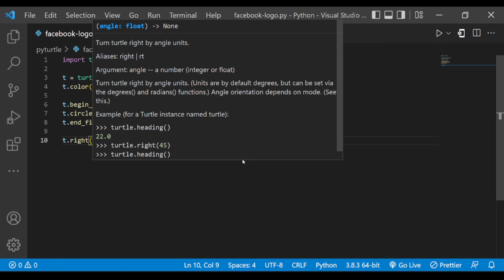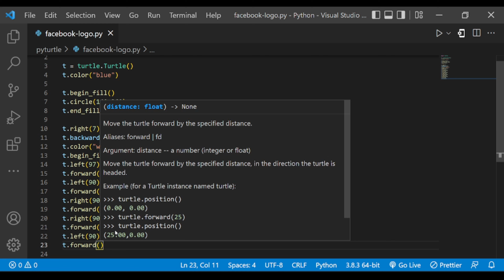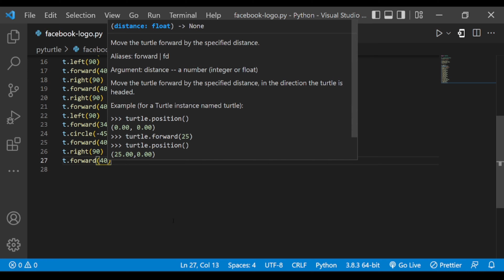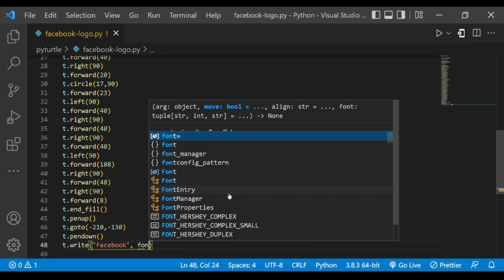FACEBOOK Logo Drawing Using Python Turtle |Python Turtle Graphics | Python Animations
Time stamps:
0:00 Intro
0:11 Code
3:49 Output/Result
3:58 Thanks for watching